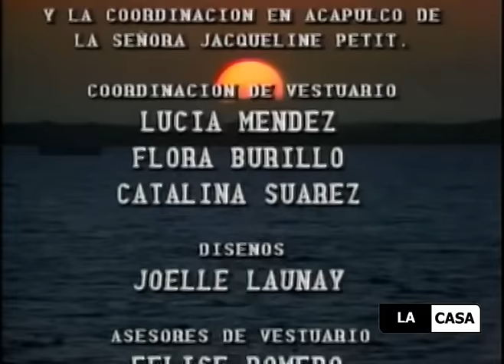أنت أو لا أحد الحلقة الاولى